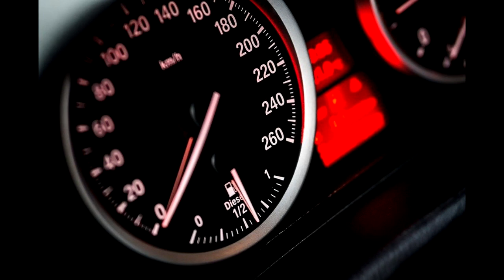광고! 저작권! 없는 [ 신나는 전자기타 ] 배경 음악 / EDM/ 일렉트로닉 / 힙합 / 운전할때음악 / 운동할때음악 / 카페음악 / 일렉기타/ 운동음악 / 산책음악 / 행사음악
광고! 저작권! 없는 [ 일렉트로닉,힙합,EDM ] 배경 음악 / 드라이브음악 / 운전할때음악 / 운동할때음악 / 카페음악 / 신나는음악/ 운동음악 / 산책음악 / 행사음악